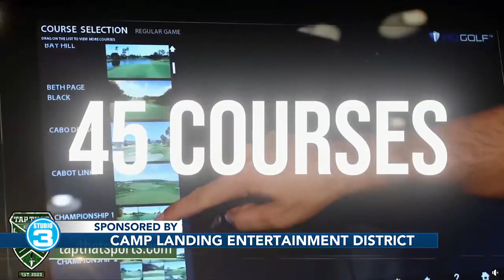Camp Landing Entertainment District